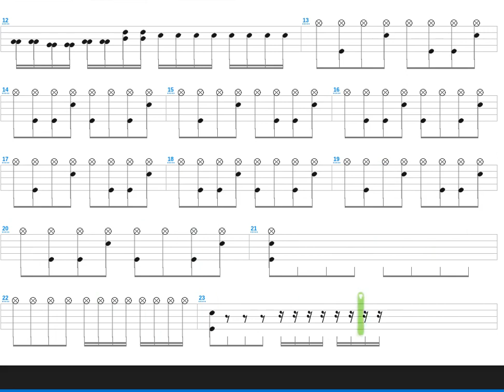Mexican Foods + The Elevator + Drum only + Drum tab